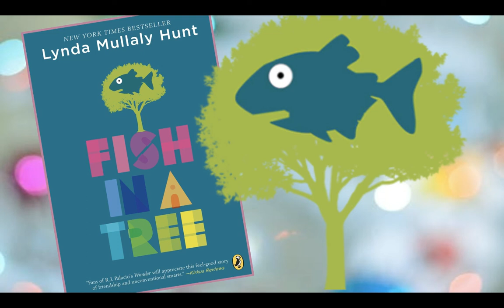Fish In A Tree- ch. 14 & 15